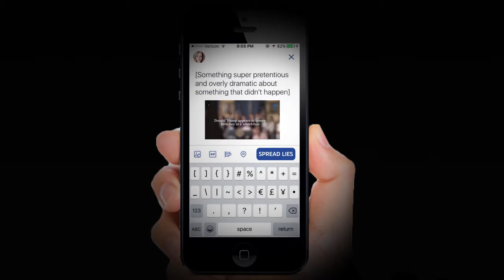JK Rowling on Twitter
I'm only about 72 hours late with this one